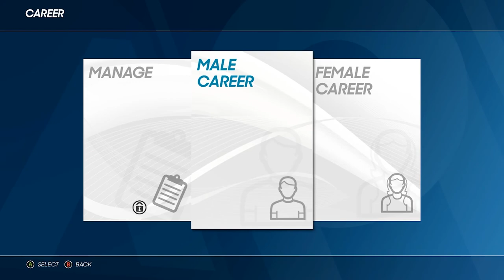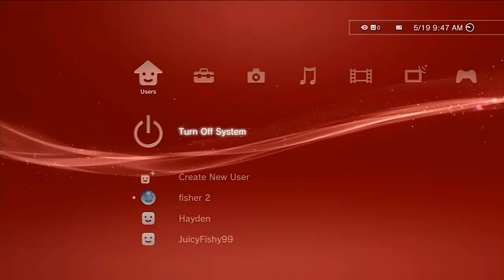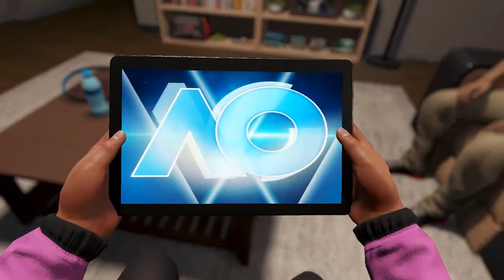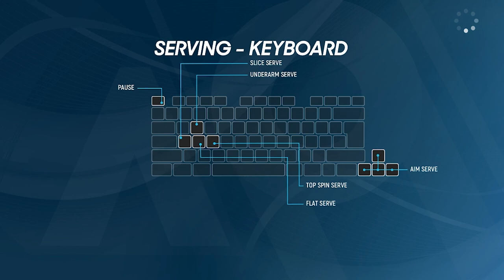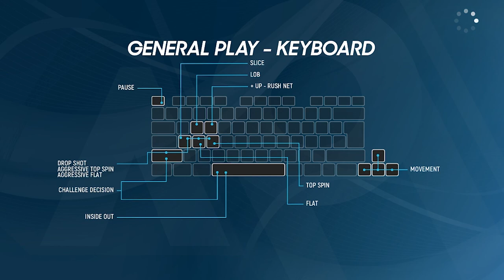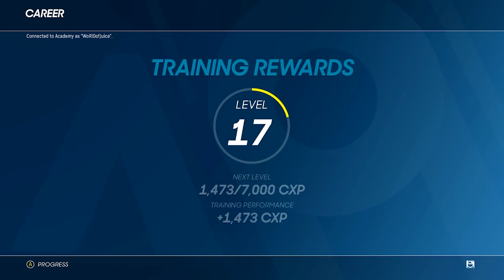AO 2 Tennis Ep 1!! That's Me!!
Welcome to the WoRlD of Juice gaming channel where I just mess around playing games that I love with my friends. I play GTA, Fortnite, Madden, 2K, FIFA, MLB the Show, and whatever else I like. I hope you all enjoy, and remember, Stay Juicy my friends!!